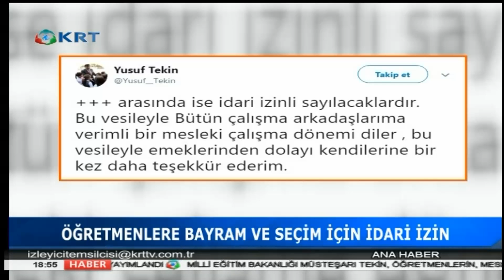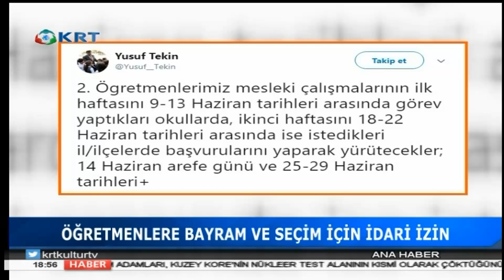KRT Ana Haber - Gökhan GÜLBASAR - 26 Nisan 2018 - KRT TV